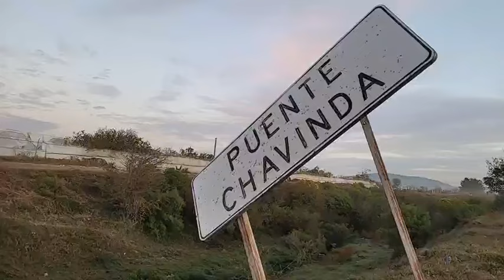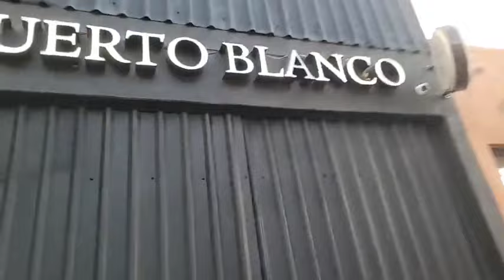Domingo por la mañana